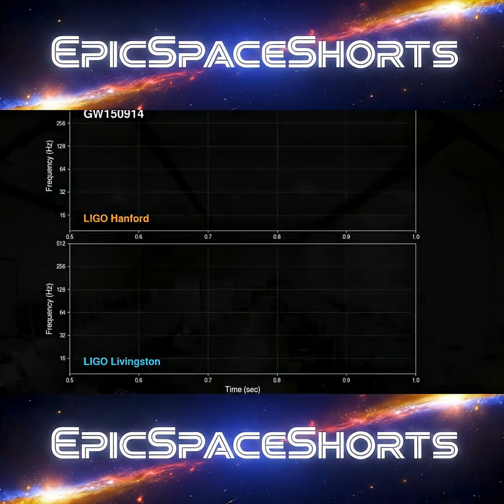What REALLY Happens Inside a Black Hole? 😱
We are sending a probe into the closest black hole to Earth. What happens at the event horizon is just the beginning. Join us on a journey to a world made of diamond and uncover the terrifying truth behind the map we sent into deep space.

Our Cosmic Journey continues as we travel 1,560 light-years to Gaia BH1, a dormant black hole hiding in our cosmic backyard. Witness a hyper-realistic simulation of what happens to a probe as it crosses the point of no return, experiencing gravitational redshift and spaghettification. Could the singularity be a bridge to another universe?

Then, we feel the aftershock of GW250114, the loudest gravitational wave in history, as the "scream" from two colliding black holes washes over our ship. This is the sound of spacetime itself being torn apart.

Finally, we travel to PSR J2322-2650b, a bizarre exoplanet orbiting a pulsar. The James Webb Space Telescope has revealed this Jupiter-sized world isn't made of gas, but of carbon—a trillion-carat diamond planet being vaporized by its dead star. This system is a reminder of the Voyager Golden Record's Pulsar Map, a greeting to the stars that may have been a terrible mistake.

Media & Asset Credits:

Stock Media:
Photos, videos, and vector graphics sourced from Pixabay and Vecteezy. All assets used in accordance with their licensing agreements.

Additional Media:
Video clips and sound effects may be sourced from various creators on YouTube.

General Imagery:
All images and media are the property of their original creators.